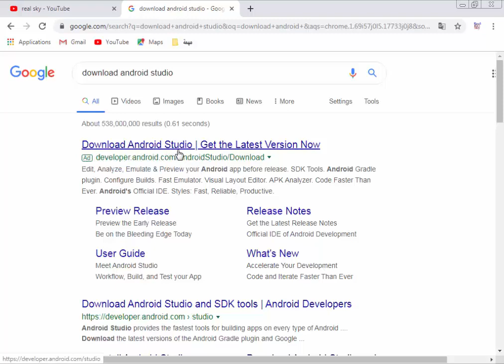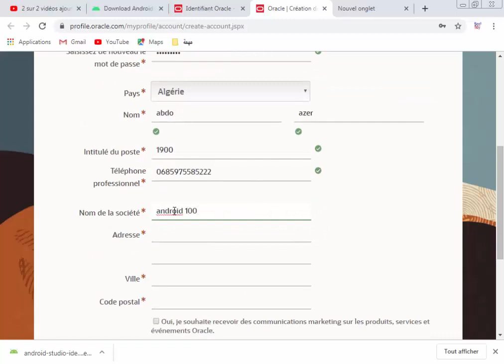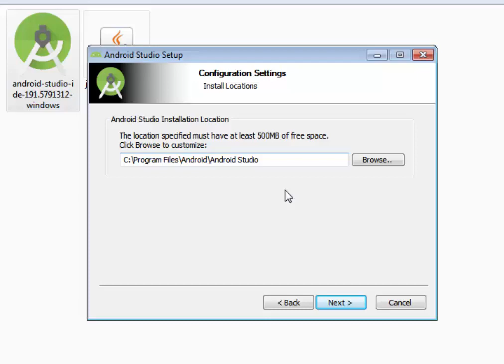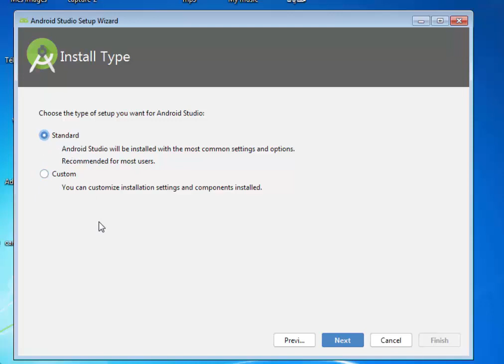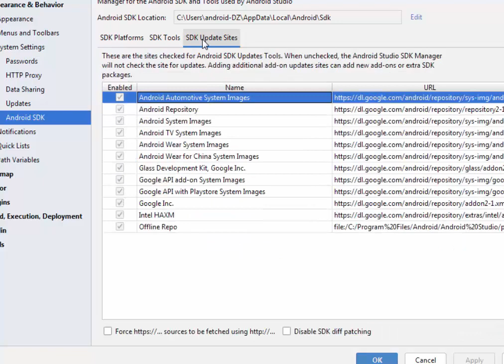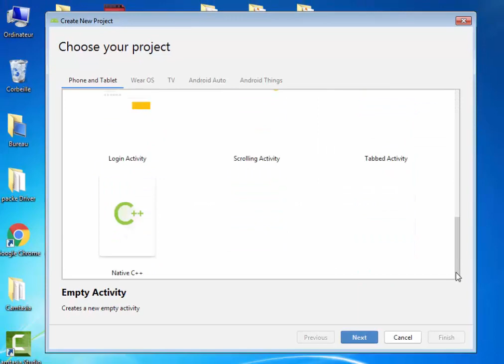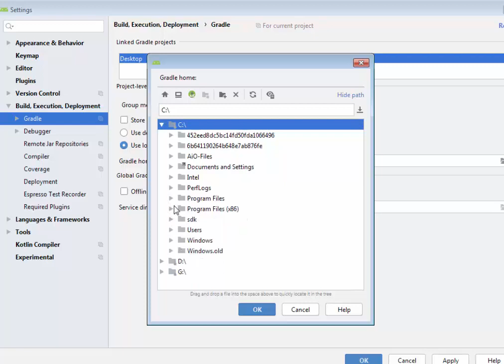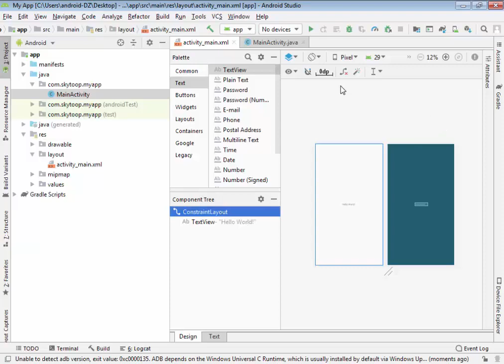تحميل و تثبيت برنامج اندرويد ستوديو android 3.5 مع الاس دي كاي SDK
android 3.5,تحميل و تثبيت برنامج اندرويد ستوديو android 3.5 مع الاس دي كاي SDK,

A-001 خطوات تثبيت Android Studio 3.5 مع sdk كامل ودون مشاكل 2019
Kotlin Android Studio 3.0.1,Install Kotlin Plugin,Android Studio SDK manager,
Android,Studio,Google,Android Studio,Java,Configure,How to download,Arab,Arabic,Tutorial,تعليم,تعليمى,اندرويد,ستوديو,
تثبيث وإعداد برنامج أندرويد ستوديو Install Android Studio and SDK Tools and JAVA Jdk